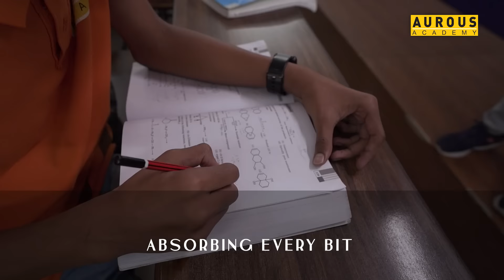IIT JEE aspirants, IIT JEE students | IIT-JEE Mains, IIT-JEE Advance | Aurous Academy Bhopal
Take a look at the vibrant young IIT JEE aspirants and our dedicated faculty at Aurous Academy. While the students put in the hard work, the instructors guide them to success. Be a part of this beautiful journey now!